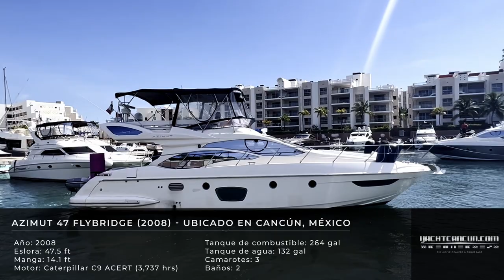Yate Azimut 47 (2008) en venta ⚓️ Entrega en to México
El Yate Azimut 47 ( año 2008)  se encuentra actualmente en Cancún, Quintana Roo, México y está en venta a un precio de $445,000 USD

Especificaciones generales de la embarcación:

Año: 2008
Eslora: 47.5 ft
Manga: 14.1 ft
Calado: 4.5 ft
Motor: Caterpillar C9 ACERT (3,737 hrs)
Tanque de combustible: 264 gal
Tanque de agua: 132 gal
Camarotes: 3 (6 pax)
Baños: 2